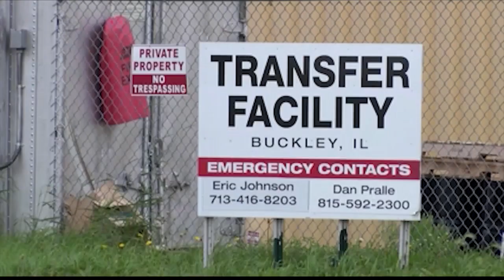Illinois man’s body found in gas tanker hauled by truck